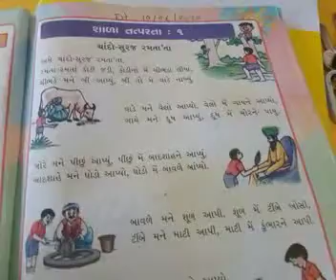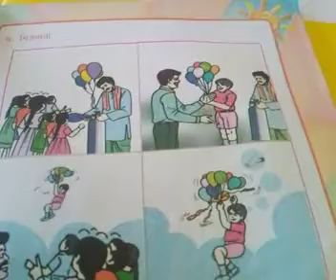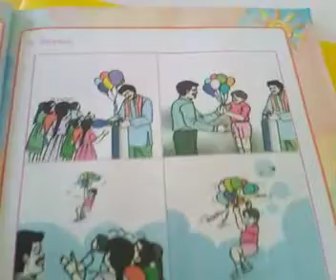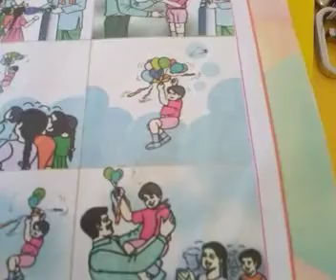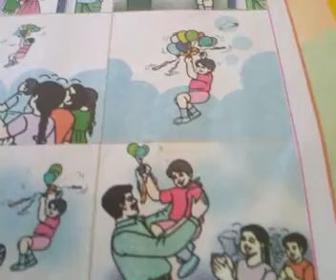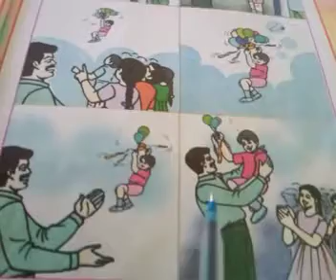ચિત્રવાર્તા શાળા તત્પર - ૧ ધોરણ-૧ શર્મિલા મેડમ